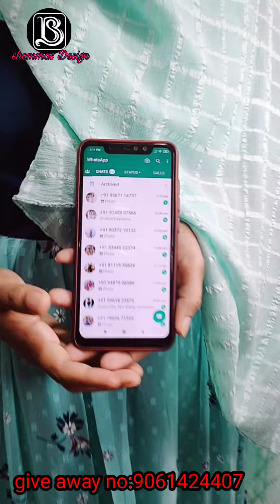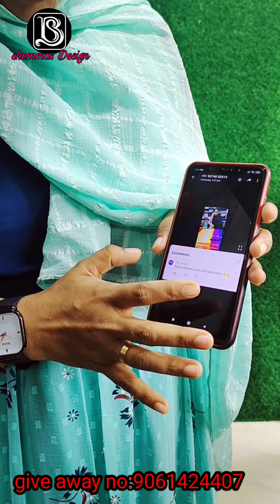Free shipping with butta georget frock kurtes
നിങ്ങൾക്ക് ഓർഡർ ചെയ്യാനുള്ള number1:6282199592 ordrno:2:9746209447
(ഇഷ്ടമുള്ള ടോപിൻ്റ് സ്ക്രീൻ ഷോർട്ട് ഞങ്ങളുടെ ഓർഡർ ചെയ്യാനുള്ള നമ്പറിൽ അയച്ച് തരിക .ഞങ്ങളുടെ exicutives ഉടനെ reply തരുന്നതാണ്)
pay ment method : gpay only
semi party wear

location:👉shemmas collections
                    paruthikizhi
                    Manacaud po
                    Trivandrum
                    Kerala